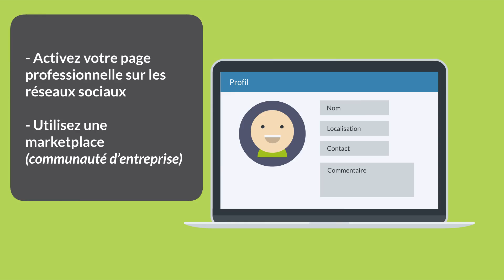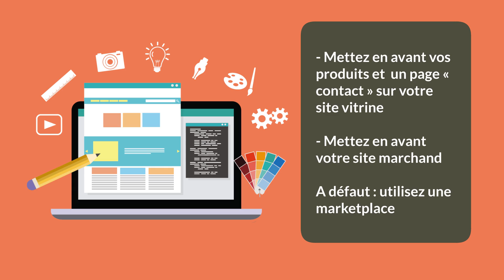Les gestes barrières de l’entrepreneur – Adapter sa commercialisation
Découvrez aujourd'hui la 5ème vidéo de notre série dédiée aux démarches des entrepreneurs pour faire face à la crise du Covid-19. Quels sont les gestes barrières pour les entreprises ?
Thème du jour : Artisan-commerçant, vous pouvez reprendre votre activité si vous mettez en place les mesures sanitaires nécessaires. Commercialisation à distance, relation client digitale ou encore livraison… On a fait le point pour vous dans cette vidéo.